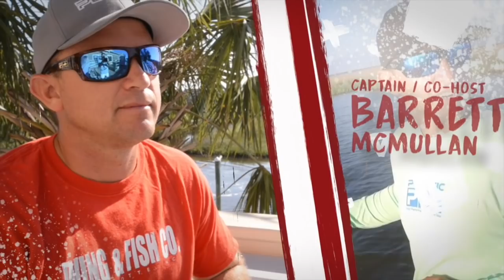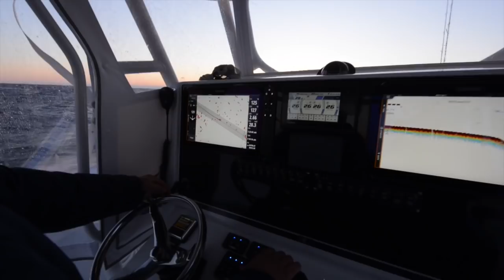2019 Season 6 Bluefin Tuna Episode 1 of 2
Captain Brant & Barrett McMullan set out for their first adventure for Bluefin Tuna in Oregon Inlet on their new 2019 Freeman Boatworks 37. Part 1 of 2 - check back in for the conclusion to this epic episode!